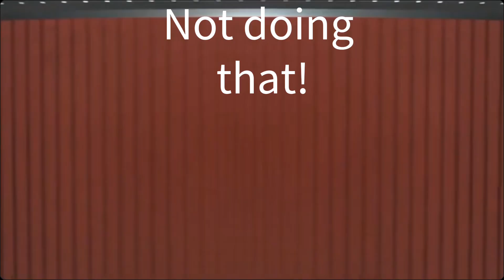my dog wants nothing to do with the talking cactus.